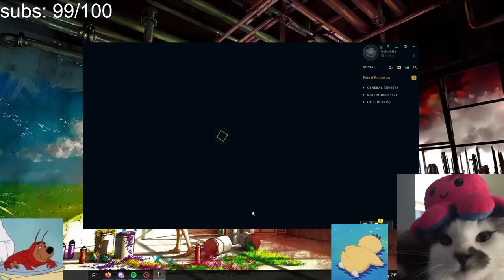NEW SECRET OP KATARINA TECH (o˘◡˘o)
hi, I’m a challenger katarina main!